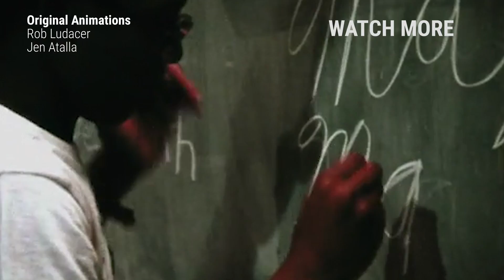Why Kids Write Their Letters Backwards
Humans have been on Earth for around 200,000 years but have only used symbols as a form of communication for a fraction of that time. Because of this, Mariano Sigman, author of "The Secret Life of The Mind: How Your Brain Thinks, Feels and Decides," explains why children must unlearn the natural way in which our brains recognize images and symbols.

See more from "The Secret Life of the Mind: How Your Brain Thinks, Feels, and Decides"

Following is the transcript of the video:

Mariano Sigman: We, and by we I mean modern humans, have been here on Earth for about 200,000 years. But only about 5,000 years ago, we discovered that we could convey what we were thinking using visual symbols. And this actually has been an incredible source for human cultural explosion. Suddenly, the thoughts we had could be written in a stone, later in a paper, but somewhere where it could be kept for generations and generations. This has been a major transformation of human culture. Now, this poses a very interesting puzzle for the biology of reading because 5,000 years are not long enough, to evolve or to change our brains for the capacity of reading. When we understand that, we also understand that there ought to be many ways on how the biological machinery for reading, are actually set from other domains of vision.

One of them, a very fundamental one, is that vision is essentially invariant rotations. So this is my hand, but this is also my hand, and this is also my hand, and this is also my hand. And this is true, essentially for all the objects we deal with. Now there is an exception for that, which is letters. If you get a "p" and you rotate it, it's a "q," and if you rotate it like this it's a "b" and then a "d." Actually letters are not rotation invariant. We've chosen visual symbols, it's just been the choice of our cultures that actually they do not have this property that the visual system outside of reading has.

So this explains something that actually seems very strange, very weird, but actually it's very natural, very simple, and quite extraordinary. Only parents know that when children start to write, they begin doing so writing words, so to say, normally in the same sense and orientation that we write them. But also spontaneously, when they begin to write, they will write the mirror image of the same words.

Now again, this often is something that remains unnoticed, sometimes some parents will say, oh that's kind of weird, or that's kind of strange, but at the same time we have to think that it's extraordinary, because it's something we cannot do. If an adult would like to do as children do, just to write the mirror image of the words, we would see that it's extremely difficult, we cannot do it, it takes a lot of effort. So how come children so young, they are doing something which we adults cannot even think of doing? And the reason is that they're using, for letters, the visual system as we use the visual system for all other things. Understanding that an image and the mirror rotation or reflection of that image corresponds to the same thing. This is how vision always works.

So one important thing of learning to write, is unlearning this property, that the reflection of on object corresponds to the same object. This is a very specific property of writing and children, through the process of learning, need to unlearn this thing that has been a regularity of the entire evolution of human vision.